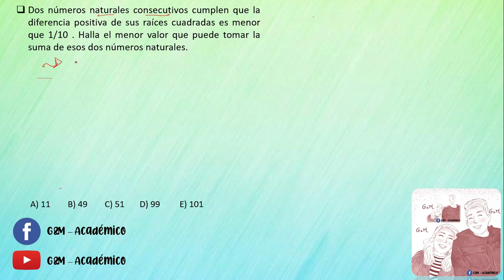NIVEL 2 FASE 2 LAS FIJAS 15/ 09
NIVEL FASE 2 LAS FIJAS 15/ 09- NOTA: LOSPROBLEMAS SON LO MAS SEMEJANTES.